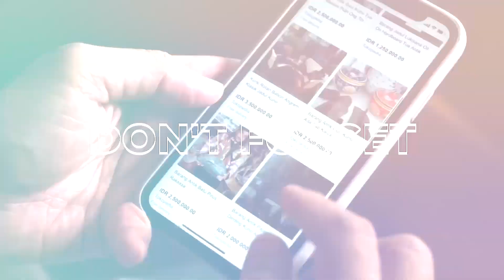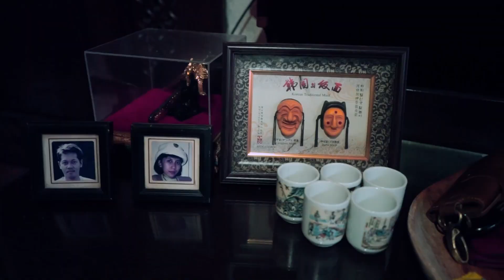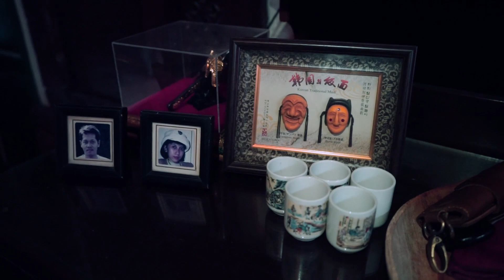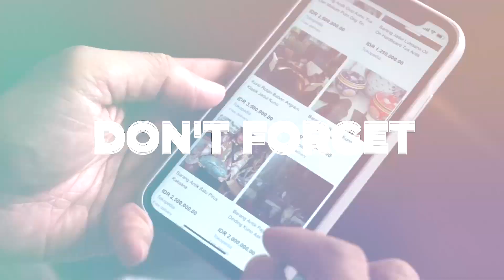NGAFE EPISODE 01 - Hobi Unik Koleksi Barang Antik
Halo, Sahabat FE👋🏻

FE UNISSULA kembali menyapa kalian dengan program baru, NGAFE. Ngobrol Asik bareng FE..

NGAFE akan mengajak kalian mengenal lebih banyak tentang FE UNISSULA. Kita akan mengobrol semua tentang FE UNISSULA mulai dari dosen, fasilitas, jalur masuk, bahkan kehidupan mahasiswa nya. Seru bukan?

Di Episode perdana ini sobat NGAFE akan diajak mengenal salah satu dosen di FE UNISSULA. Beliau memiliki hobi unik mengoleksi barang antik, lhoo. Kira-kira siapa ya? Kalian pasti penasaran.

Yuk, siapkan camilan kalian dan silakan menyaksikan